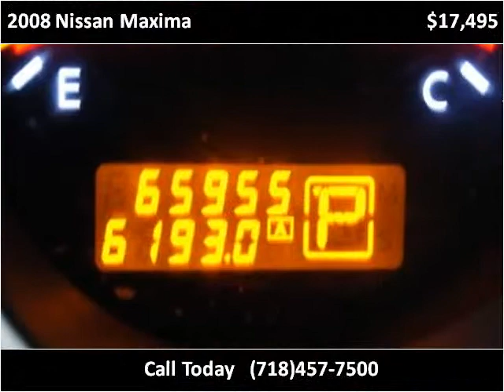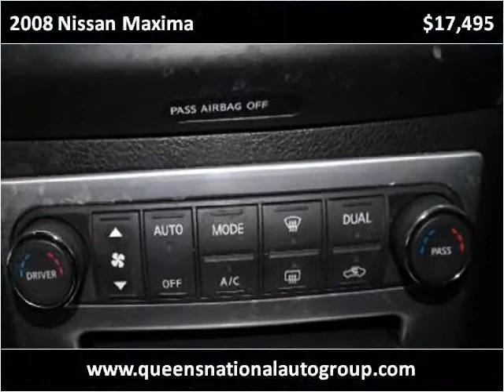2008 Nissan Maxima Used Cars Woodside NY